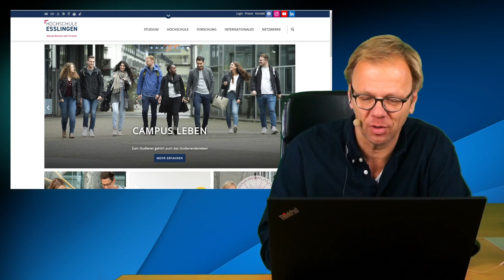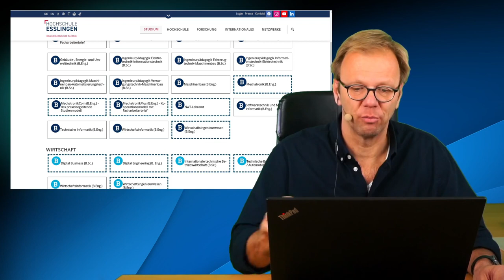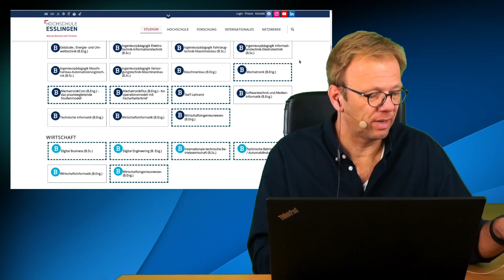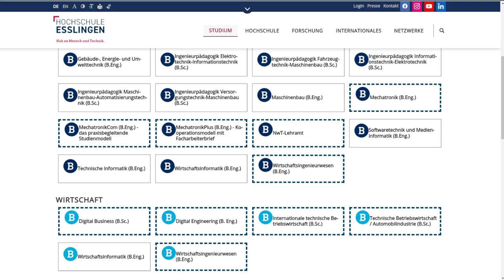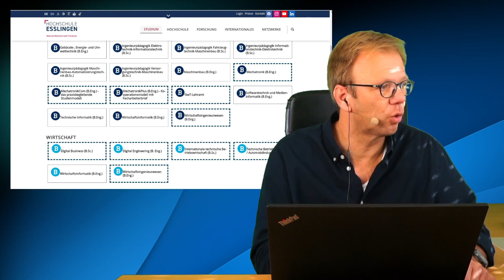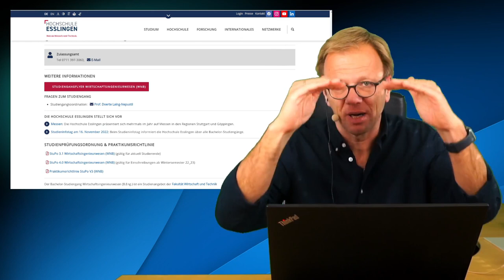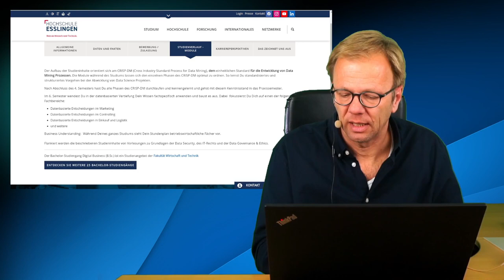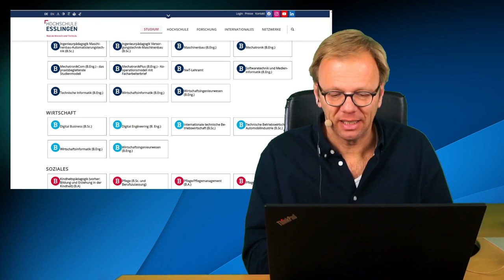Alle unsere Studiengänge im Überblick - Studieninfotag 2022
Aufzeichnung der Online Veranstaltung zum Studieninfotag 2022
Dekan Ben Marx zeigt Euch einmal quer unser Vielfältiges Angebot an Studiengängen und es kommen aktuell noch neue hinzu!